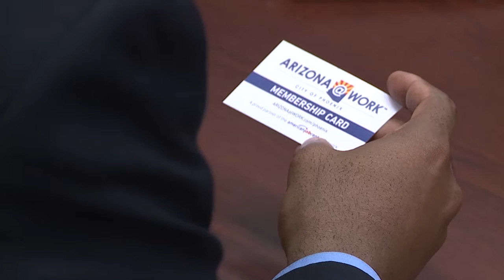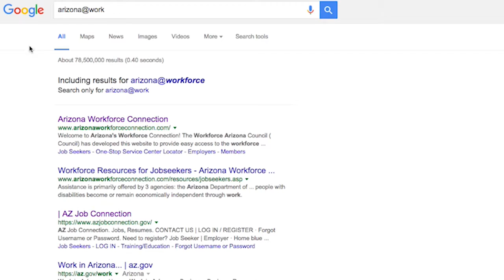Arizona at Work Launch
With locations all over the state, Arizona@Work launched its new brand in February to serve the Arizona public with job support. The new website is